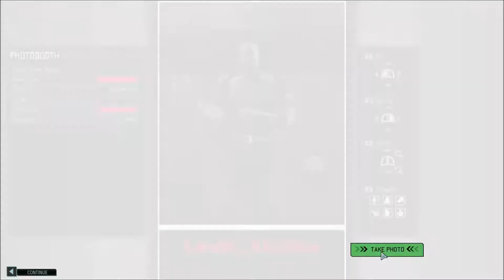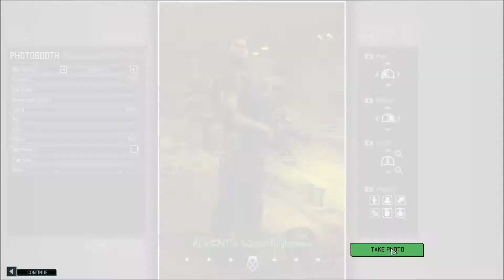Questionable Decisions - XCOM 2 War of the Chosen Part 3 Modded Veteran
XCOM 2 War of the Chosen Veteran Modded First Series
A Better AI, Akimbo Class, MEC Troopers, Mechatronic Warfare: Total SPARK Overhaul

CPU: Intel i7-6700K @ 4GHz
RAM: 16 GB
GPU: GIGABYTE NVIDIA GeForce GTX 1080 GAMING 8GB GDDR5X